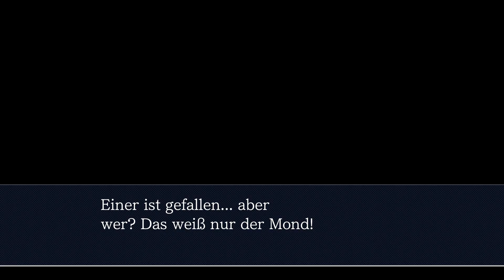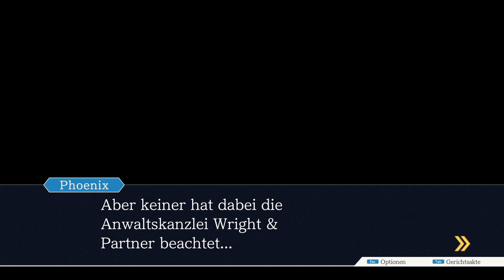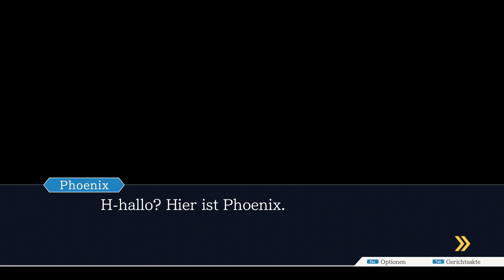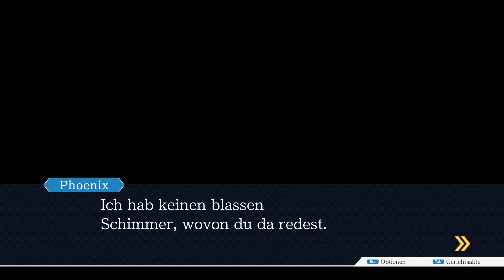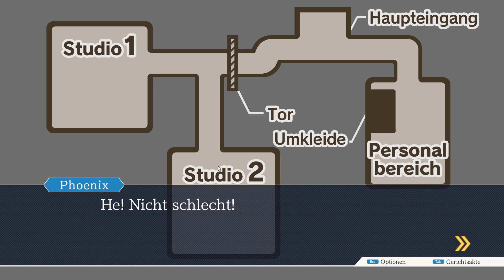Phoenix Wright: Ace Attorney ⭐ Wandel des Samurai ⭐12⭐ Let's Play ⭐ Deutsch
Viel Spaß bei der 12. Lets Play Folge zu Phoenix Wright: Ace Attorney Trilogy und dem Fall Wandel des Samurai
▶▶Im neusten Fall von Phoenix Wright müssen wir den Star der Kinderserie Steel Samurai verteidigen. Will Powers wird beschuldigt seine Schauspielerkollegen ermordet zu haben. Aber bevor wir ihn vor Gericht verteidigen können, müssen wir uns selbst ein Bild vom Tatort machen.

▶▶Spielprinzip
Die Spiele sind grafisch in einem Anime-Stil gehalten. Die Fälle (vier oder fünf pro Spiel, mit nur einer Ausnahme Mordfälle) folgen einer linearen Handlung, die im fortlaufenden Spielverlauf zunehmend spannender, länger, komplexer und anspruchsvoller wird. Quer durch alle Spiele besteht ein roter Handlungsfaden. Die Spiele spielen in einer nicht näher genannten japanischen Großstadt (die US-Lokalisierung verlegte das Setting kurzerhand nach Los Angeles). Zu Beginn des ersten Spieles schlüpft man als Spieler in die Rolle des jungen Strafverteidigers Phoenix Wright, der soeben sein Studium beendet hat und noch keinerlei Berufserfahrung besitzt. Bereits das erste Mandat beschert Phoenix Wright einen Mordfall und die Verteidigung eines unter Mordverdacht stehenden Freundes. Weite Teile der Spiele bestehen aus Gesprächen und Wortgefechten, denen Aufmerksamkeit entgegengebracht werden sollte. Des Weiteren ist es nötig, direkt zu ermitteln, etwa in der Strafanstalt, dem Tatort et cetera, um Beweise zu finden und Zeugen zu befragen. Hat man genug Beweise in der Hand, geht es zur ersten Gerichtsverhandlung. Dabei liefert man sich Wortgefechte mit Anklägern (Staatsanwälten), dem Richter und nimmt Zeugen ins Kreuzverhör. Um die Lügen und Lücken in den Aussagen aufzudecken, müssen dem Gericht passende bzw. entgegenstehende Beweise vorgelegt werden.

In fast jedem Fall steht dem Spieler ein Helfer zur Verfügung, der Phoenix Wright mit Tipps zum Geschehen oder einer „speziellen Fähigkeit“ unterstützt. So können die Mitglieder der Fey-Familie Maya und Pearl den Geist unter anderem von Mia Fey beschwören, die ihm hilfreiche Tipps gibt, währenddessen Ema Skye als eine Art wissenschaftliche Mitarbeiterin bzw. im Verlauf der Spielserie als Ermittlerin der Polizei mit Fingerabdruckpulver und einem Röntgengerät arbeitet. Inspektor Dick Gumshoe wiederum bietet dem Spieler in ausgewählten Fällen Zugriff auf einen Metalldetektor oder einen Polizeispürhund. Der Spieler erhält in allen Fällen auch eine eingehende Einführung in den Umgang mit den Utensilien.